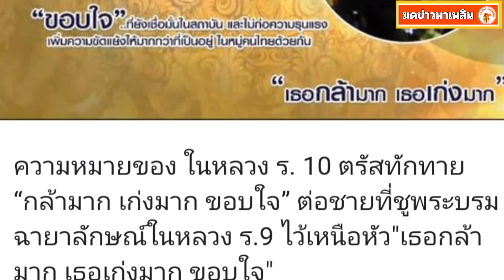เผยความหมายของ ในหลวง ร.10 ตรัสทักทาย กล้ามาก เก่งมาก ขอบใจ